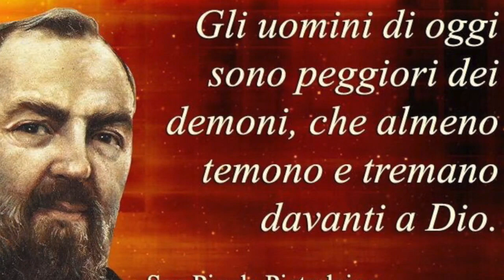Padre Pio e la Santa Messa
Padre Pio e il suo rapporto unico con la santa Messa. La Passione di Gesù vissuta da padre Pio durante la santa Messa. Aneddoti sulla santa Messa di padre Pio dal diario della sua figlia spirituale Cleonice Morcaldi. Omelia tenuta a Pietrelcina, durante il pellegrinaggio parrocchiale sulle orme di san Pio da Pietrelcina, Sabato 11 Novembre 2017